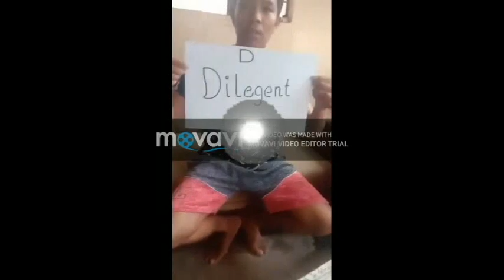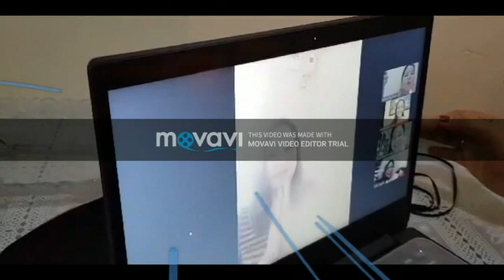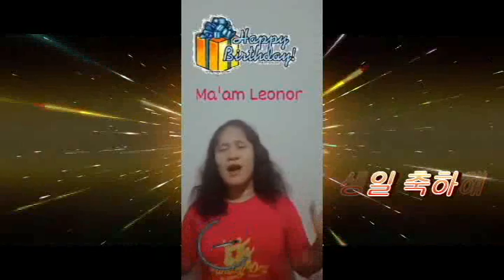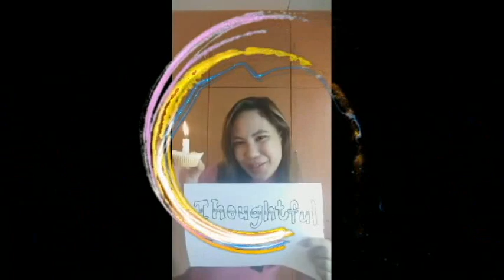Maam Pantorgo's Special Day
It's her Birthday, Dr. Leonora M. Pantorgo, our beloved school principal at Molino Elementary School. MES teachers prepared you a video greetings. Let us celebrate with her special day by watching this video. Enjoy watching!!!